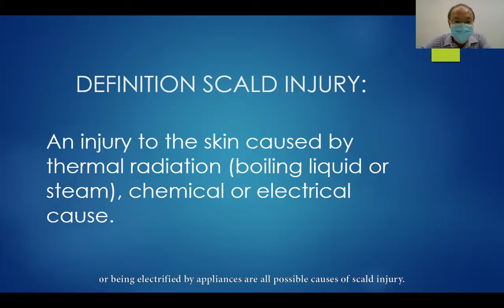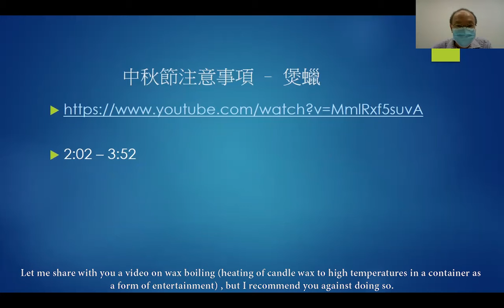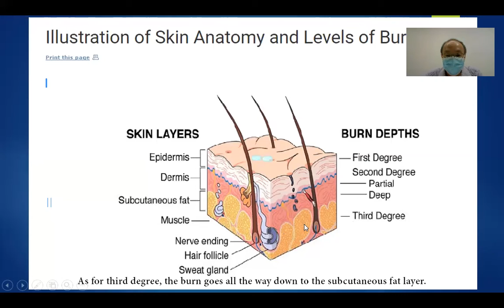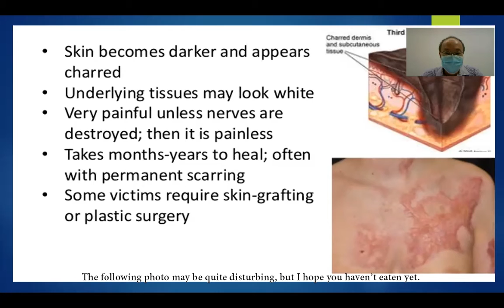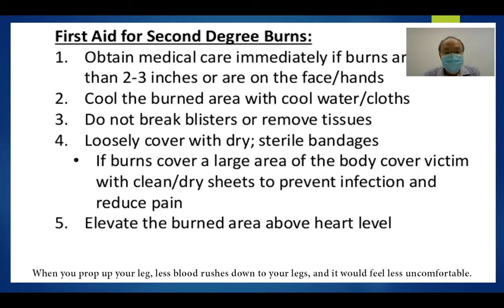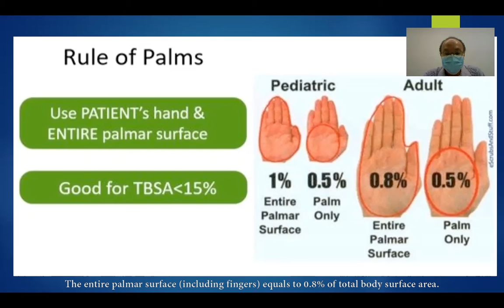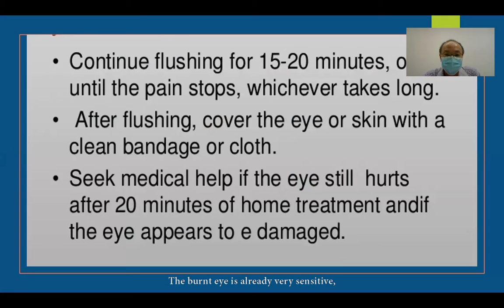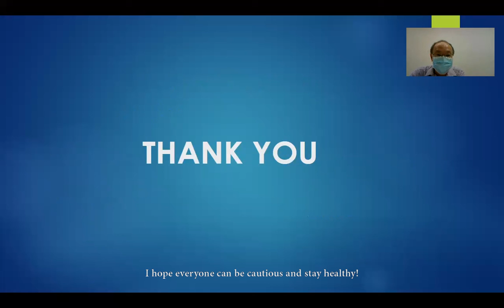First Aid for Scald Injury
College member and physician from CUHK University Health Service, Dr. Samuel C.M. Chan  (陳忠牧醫生) would like to share some health tips on first aid for scald injury with students. You will learn more about the self-care and first aid for scald injury so when accident happens, you know what actions you should take to reduce infection and pain before medical advice is sought. English subtitles are available.

Credits
Speaker : Dr. Samuel Chan
Subtitle Translator: Chan Wing Yu
Video Editing : Degel Cheung